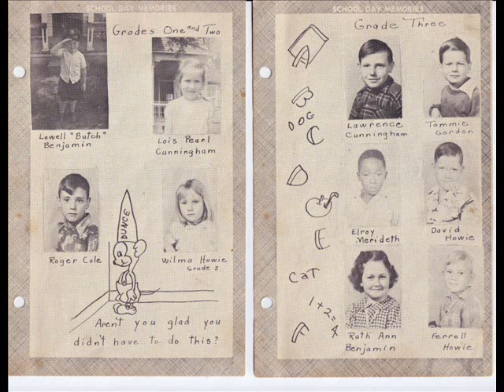Elroy Merideth - Eden IL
Temporary up here...